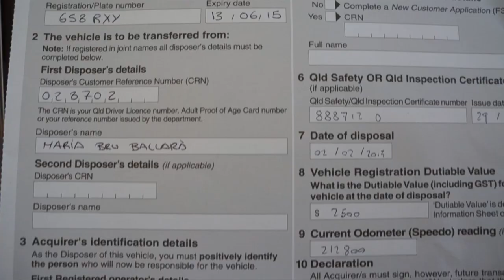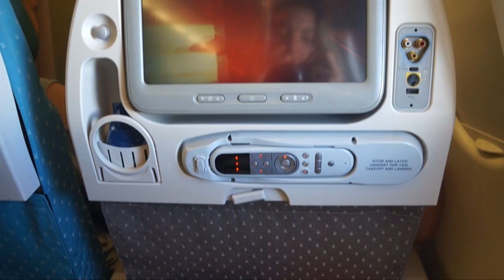LaBecaDeMiVida Ep.22 - Me vendo la furgoneta y me voy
En el último capítulo de LaBecaDeMiVida, Maria se vende la furgoneta, te explica cómo son sus últimos días en Australia y lo que siente al irse de este maravilloso país. Tal y como dice ella, el tatuaje no es lo único que se lleva de Australia.